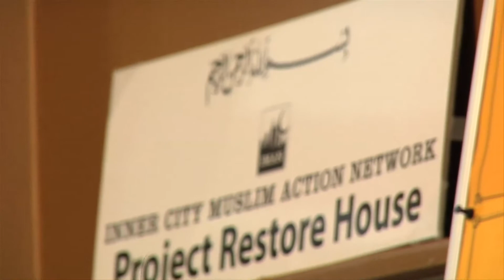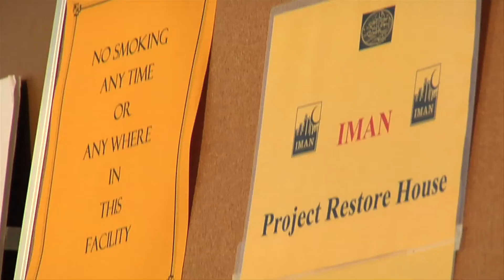Project Restore Cut 7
Rough Cut for Project Restore